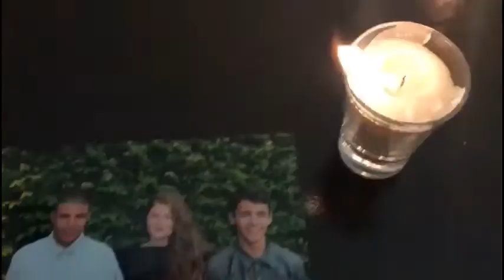MARIANA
Baseado na obra de Machado de Assis, Mariana. Um trabalho do 9º ano, exclusivo pra VIII Mostra Literária do Colégio Padre Agostinho.